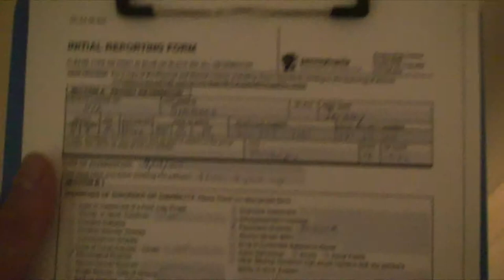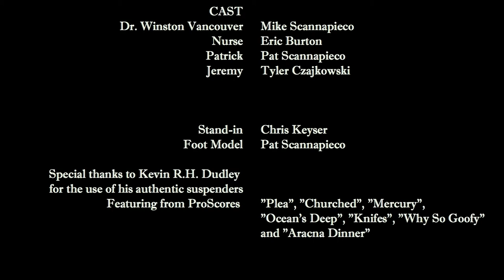The Secret (2010)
A new kind of hospital drama.
Written and Directed by Tyler Czajkowski